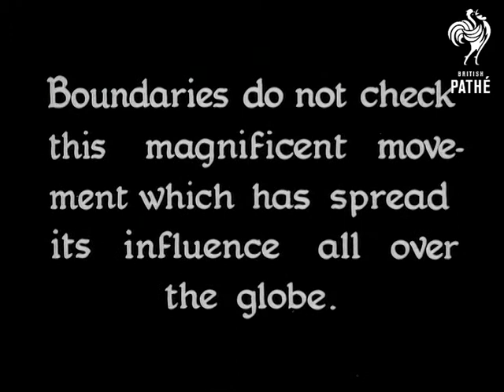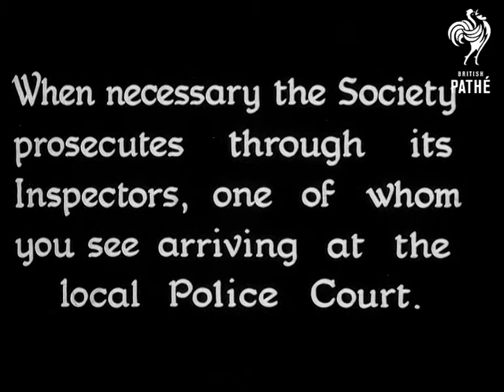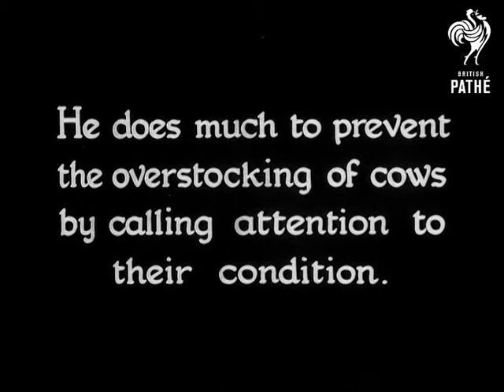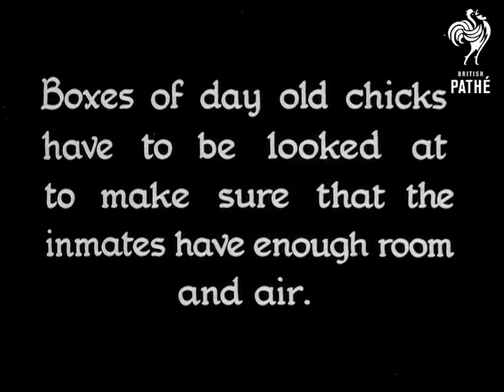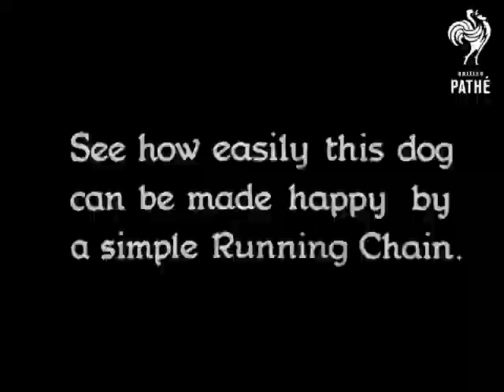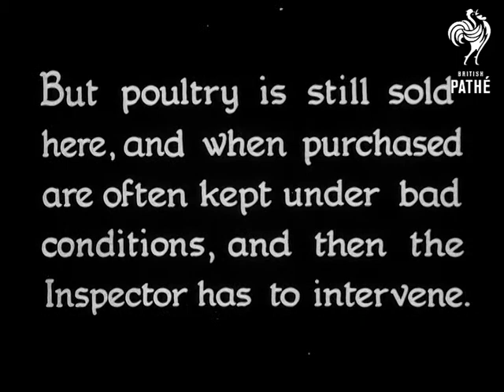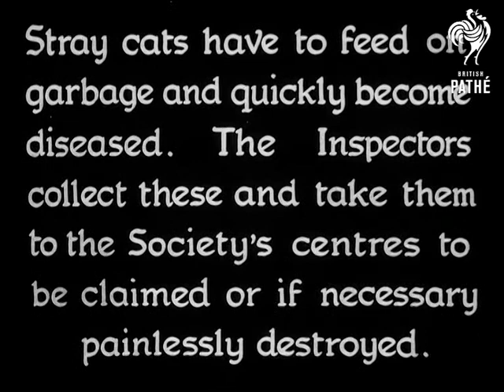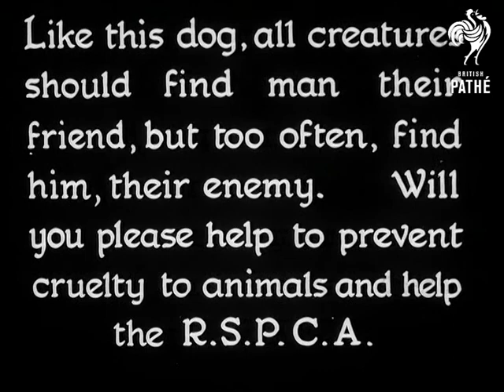Prevention AKA The Rspca Presents Prevention (1920-1939)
Shows the work of the R.S.P.C.A.

Shots of offices at Jermyn Street, London and map showing world wide nature of the Society. Sequence showing Acts of Parliament passed owing to the R.S.P.C.A.  Capt. F. MacCunn, Chief Secretary seen dealing with the mail.  A "Monition of Cruelty" is issued.  Horse parades and pet shows organised by the Society.  Inspectors being trained in classrooms and in the field, visiting cattle market and inspecting various livestock and poultry.

A dog is run over by a speeding car. The driver looks at the dog lying under his car and the lady owner phones the R.S.P.C.A. (She uses an old "stick" type telephone). The inspector is called and finding no hope of saving the dog, pulls out a pistol and shoots it!  Shots of "Club Row", a wild bird market in London. Now changed by the passing of the Bird Protection Bill. Small birds kept in cages in squalid conditions. An inspector is seen giving advice on the keeping of poultry.  Stray cats rounded up and taken to Animal Centre.  Young girl brings pet for treatment and pets convalescing.

Man rescues dog from burning building and is seen with his family and the medal he won.  Also R.S.P.C.A. inspector treats a cart horse with sores on its back through misuse. He talks to its owner.
 FILM ID:2875.02